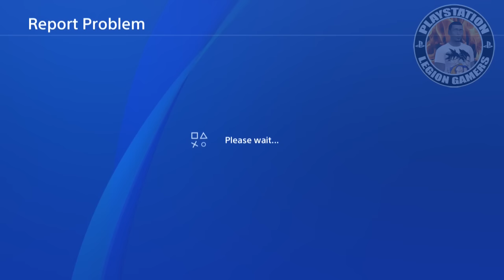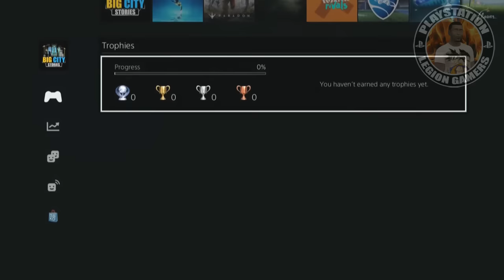PlayStation Home PS4 Update 2016